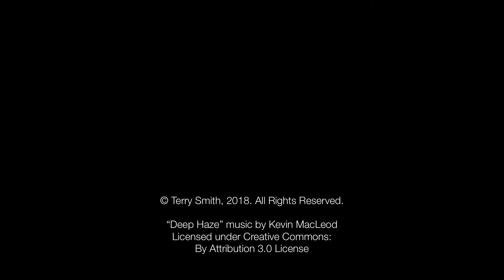Photography : The One Less Traveled By / Terry Smith Studios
People traditionally associate a photograph with one moment in time while paintings, drawings, and sculpture are most often thought of as created over time. A photographer can use a long exposure (sometimes aided by a light-reducing filter) to capture time in a photograph. Another approach is a multiple exposure. For each image in “The One Less Traveled By” I used multiple exposures captured and layered within my digital camera to create a single image.

My goal was to bring artistic experimentation back into my digital photography without using analog film. I wanted it to be unpredictable to create something different from what I had seen with my own eyes countless times. With three to eight shots on a single frame, I knew the direction I was aiming for but I could never completely pre-visualize the final result. In many of the images I drew upon the colored filters used by traditional black and white photographers and pushed experimentation even further by using a half-red/half-blue filter and rotating it between each shot of the multiple. The resulting images transform the landscape into the ethereal and abstract.

The series was created along the shoreline and down the path to the lake from my parent’s house on Greers Ferry Lake, Arkansas. This is where I grew up and where I had walked and photographed thousands of times. Over forty years of my life were associated with this place which I called home. These images were created over the four years before my parents moved away and that chapter of my life ended in 2018.